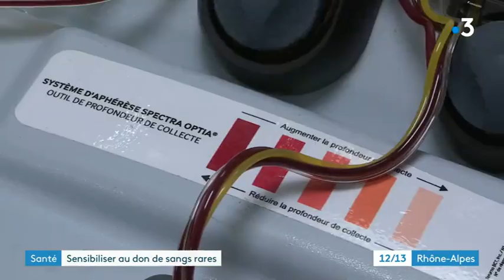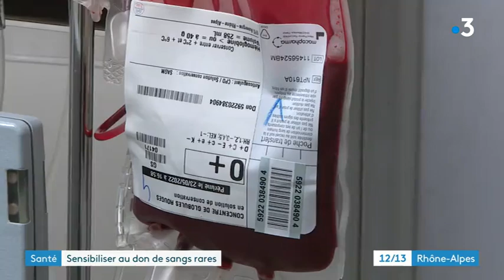Le don de sang rare pour les patients atteints de drépanocytose (12-13 France 3 ARA)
La drépanocytose est une maladie du sang qui touche près de 12 000 personnes en France et qui nécessite des transfusions sanguines très régulières. Or, ces malades ont besoin d'un sang bien particulier et assez rare. Reportage de @France3 à l'hôpital Lyon Sud avec les témoignages de  Laurent, patient atteint de la maladie, du Dr Olivier Hequet et de Brice Poreau de l'EFS.

Forts de 200 ans d’histoire médicale, les Hospices Civils de Lyon, ce sont 13 hôpitaux publics d’excellence réunissant toutes les disciplines médicales et chirurgicales et engagés dans une triple mission : soigner, innover et transmettre